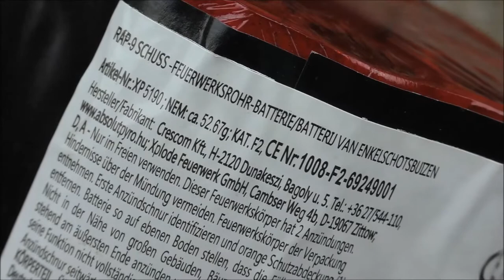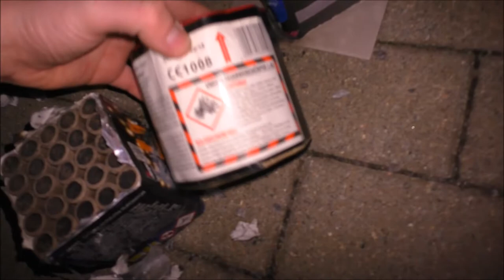Xplode - Rap | Wir turnen up zu den vibes! | DennisPyro©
Heute gibt es die Xplode Rap!
Ich muss sagen, dass sie meinen Musik Geschmack sehr gut getroffen hat! :p
Spaß beiseite. Absolute Kaufempfehlung für dieses kleine Ding.
Auch sehr imposant durch den Crackling Aufstieg. :)

Gekauft wurde diese Batterie für 2,99€.
Wie ich finde ein sehr gutes P/L Verhältnis.
Absolut zu empfehlen und super Ersatz zur Weco - Alligator!

by PyroExtrem

🎶Verwendete Lieder:
🎵LGoony - Millionen Euro

Alle verwendeten Lieder stammen von folgenden Kanälen:

🎶NCS, YungBrooke, Argofox, FreeSongsToUse und Vivadu Music